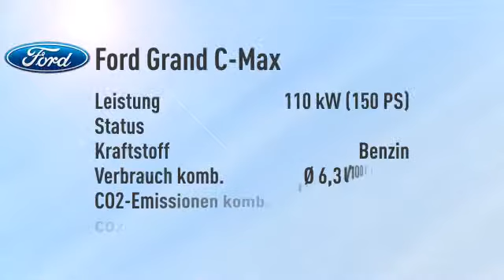Ford Grand C-Max Grand C-Max 1.5 EcoBoost Titanium Aut./Navi -18%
Endpreis: € 26.870,20 - 0 km - . Weitere Details:
Van/Kleinbus, Power{kw=110.0} KW, Automatikgetriebe, schwarz